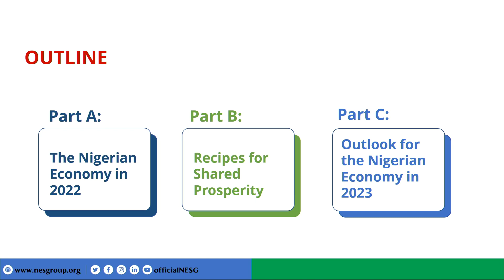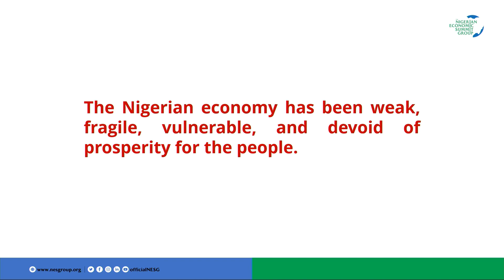Chief Economist, NESG, Dr Olusegun Omisakin at the 2023 Macroeconomic Outlook Launch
2023 Macro-Economic Outlook

Nigeria in Transition:
Recipes for Shared Prosperity

The year 2022 brought with it a mix of challenges for countries across the globe, including Nigeria.
The Nigerian economy sustained post-COVID-19 growth momentum. However, it was lower than expected and led by the non-oil sector, while the oil sector remained in contraction, despite elevated global oil prices.
Furthermore, economic expansion has not translated into improving socioeconomic conditions, such as poverty and inequality.
To address these issues, comprehensive and system-driven economic reforms are necessary to change Nigeria's economic trajectory and create economic value and benefits for all.
The 2023 Macroeconomic Outlook Report, titled "Nigeria in Transition: Recipes for Shared Prosperity," addresses pertinent questions relating to policy design, processes, and framing in creating economic prosperity for all.
The report is divided into three parts. Part A of the report offers a comprehensive examination of the state of the Nigerian economy in 2022 and delves into six (6) key themes that contributed to its weak performance.
These themes are a relapse in economic growth, a combination of cost-push and demand-pull inflationary pressure, a decline in fiscal performance, tight monetary policy, amplified external vulnerability, and a decline in investor confidence.
Part B presents an implementable policy framework for achieving Shared Prosperity in Nigeria.
The framework's overall objectives include building a robust, competitive, and sustainable economy and ensuring economic prosperity for all. It includes four (4) strategic thrusts, eight (8) enablers, measurable targets, and immediate and medium-term recipes to build a solid foundation and attain core indicators of Shared Prosperity.
In conclusion, Part C presents the macroeconomic projection for Nigeria in 2023 and the risks that could impact these projections. These projections, along with the implementable policy framework provided in Part B, will guide policy-makers in addressing the challenges faced by the Nigerian economy and moving towards a path of Shared Prosperity...